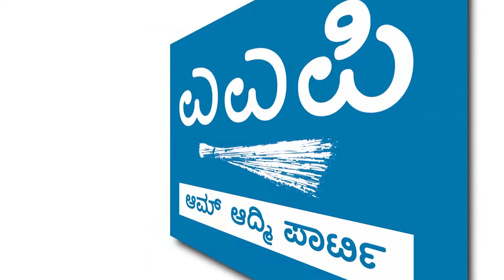ಸ್ಲಂ ಬೋರ್ಡ್ ನಿವಾಸಿಗಳನ್ನು ಏಕಾಏಕಿ ಮನೆಯಿಂದ ಹೊರ ಅಟ್ಟುತ್ತಿರುವ ಡಿ ಕೆ ಸುರೇಶ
DK Suresh has no mercy when it comes to filling his coffers! Stay order doesn't deter his determination!

Suresh Rathod ಮೋಹನ್ ದಾಸರಿ - Mohan Dasari